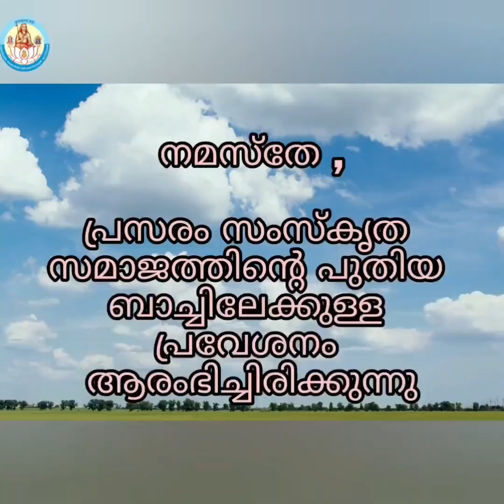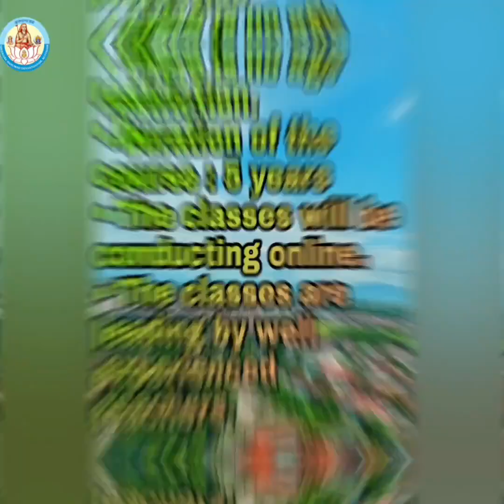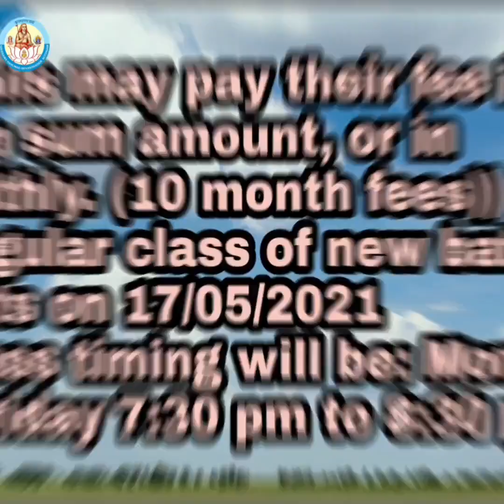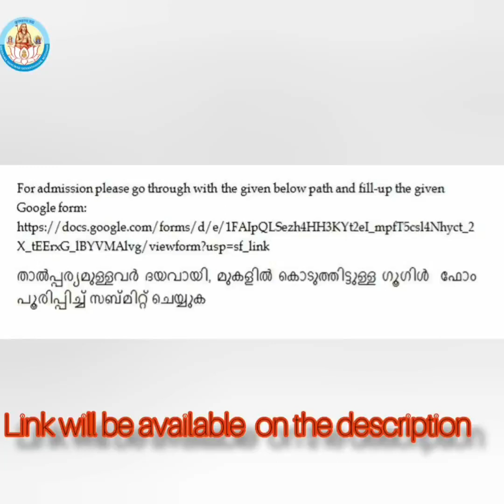PRASARAM ADMISSION STARTED!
താൽപ്പര്യമുള്ളവർ ദയവായി, മുകളിൽ കൊടുത്തിട്ടുള്ള ഗൂഗിൾ  ഫോം പൂരിപ്പിച്ച് സബ്മിറ്റ് ചെയ്യുക